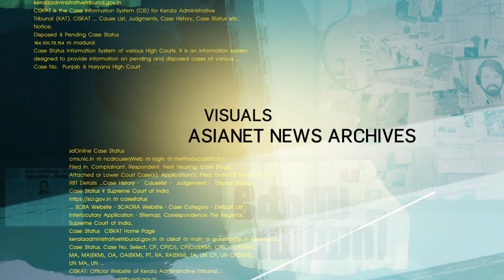മുക്കത്തെ കേസിന്റെ ഗതി നിര്‍ണയിച്ചത് ആ ഫിംഗര്‍പ്രിന്റ്; കൊലയാളിയിലേക്ക് എത്തിയ വഴി | Case Diary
The successful efforts of the Crime Branch to crack Mukkam Double murder case have digged horrific details. Birju is the culprit of the Mukkam Double Murder Case. Case Diary by Asianet News explains how crime branch cracked the mysterious Mukkam Double Murder case | Case Diary 20 Jan 2020